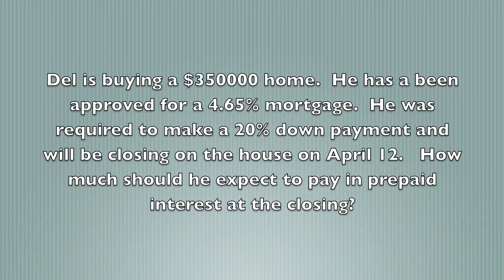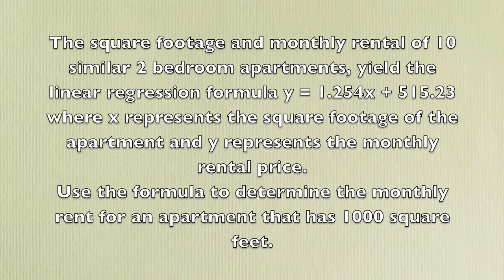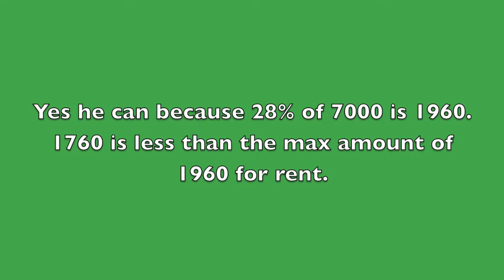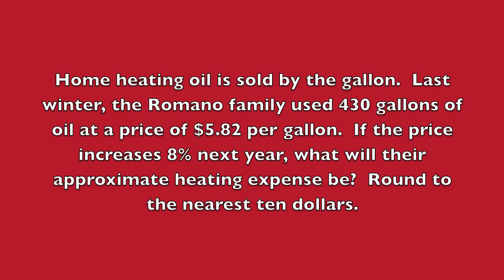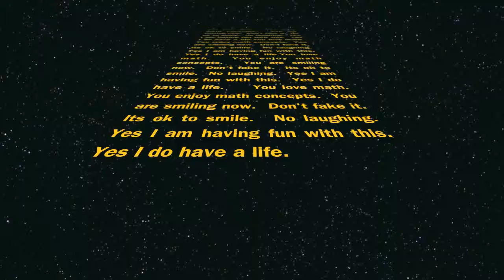Math of Finance